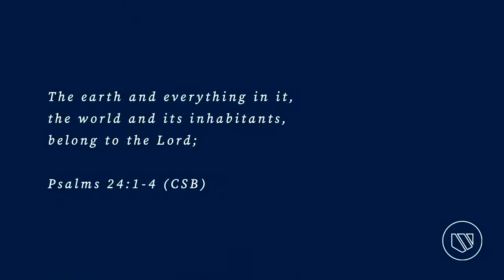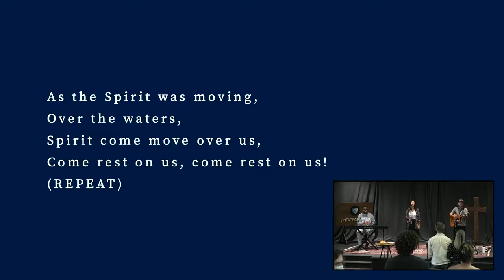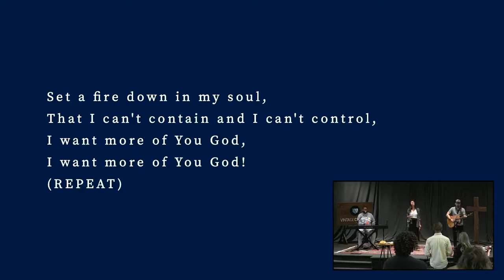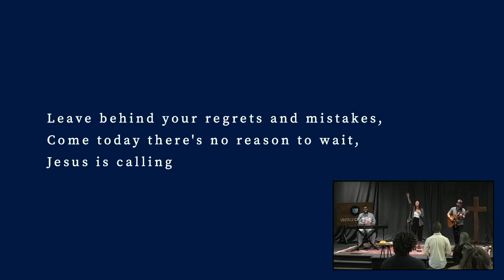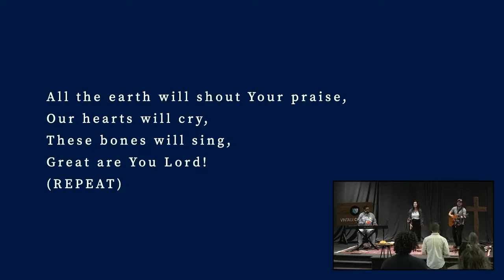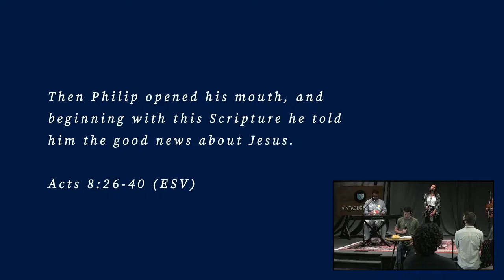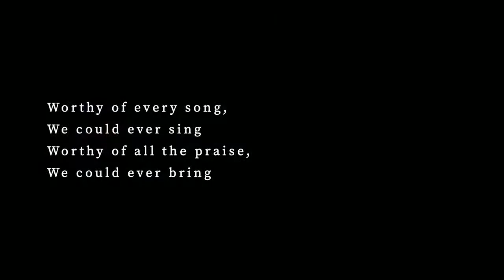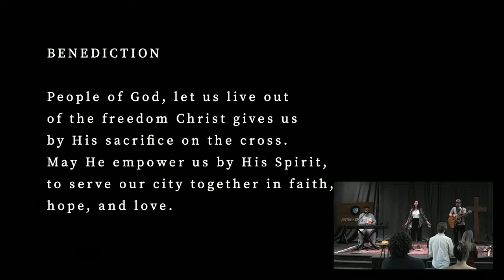Vintage Durham Sunday 5/16/2021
Durham Worship from Home for the week of May 15th, 2021.